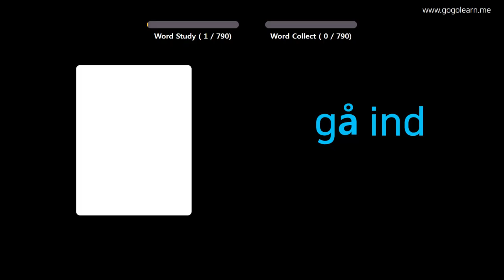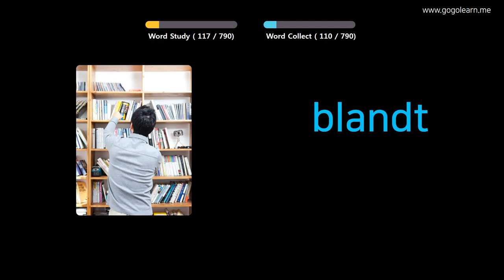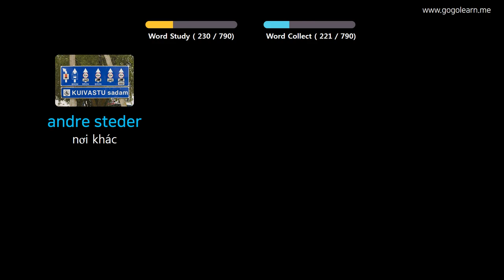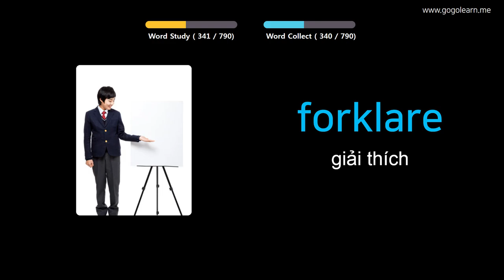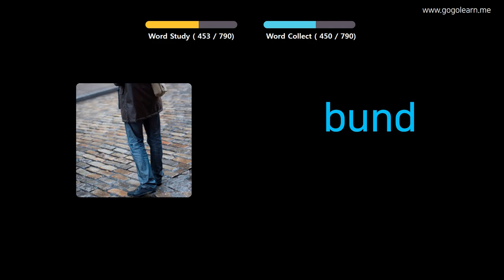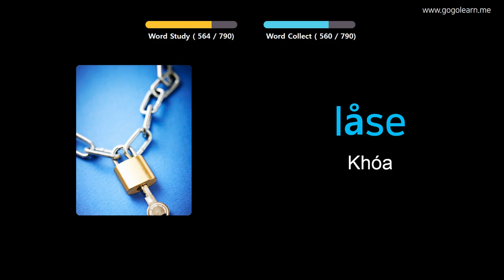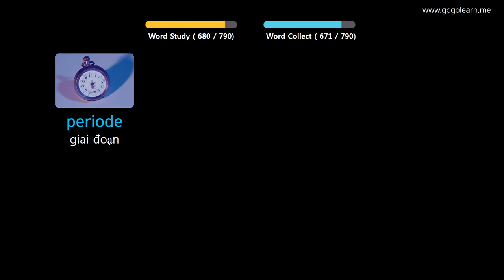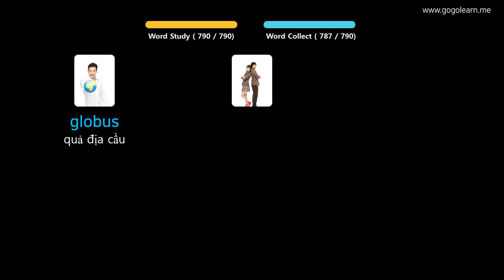Học Tiếng Đan Mạch Qua Hình Ảnh |Từ Vựng Tiếng Đan Mạch Trung Học Phổ Thông | Golearn